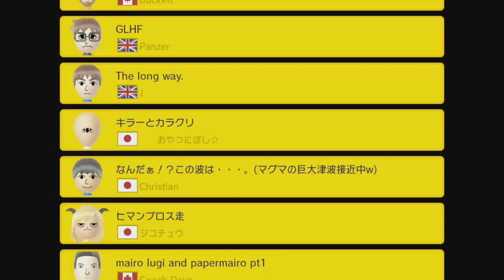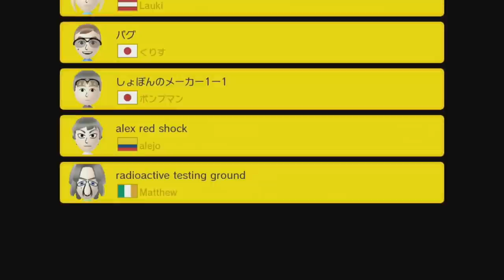Paradox Ripper ~ EXPERT 100 Mario Challenge - Super Mario Maker - No Commentary 1bn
⠀ PARADOX RIPPER contains courses such as: Mushroom kingdom siege by Buckett, GLHF by Panzer, The long way. by J, a level by Christian, mairo lugi and papermairo pt1 by Coach Dave, H, The star race by marciux, Tom Clancys Super Solid Cell 6 by Holla$cosT, I don't know good names :3 by Lauki, alex red shock by alejo, radioactive testing ground by Matthew, and More!

↓▼↓▼↓▼↓▼↓▼↓▼ CONTINUED BELOW ▼↓▼↓▼↓▼↓▼↓▼↓
↓▼↓▼↓▼↓▼↓▼↓▼ CONTINUED BELOW ▼↓▼↓▼↓▼↓▼↓▼↓

✺✺✺✺✺✺✺✺✺✺✺✺✺✺✺✺✺✺✺✺✺✺✺✺✺✺✺✺✺✺✺✺ 122018 ✹✹✹✹✹✹✹✹✹✹✹✹✹✹✹